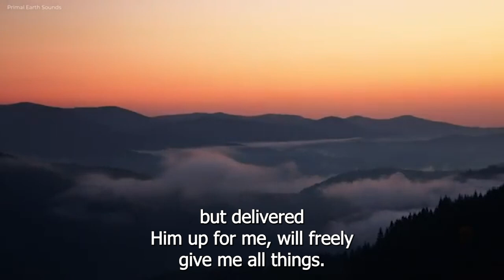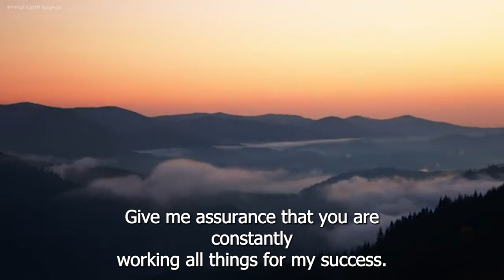END OF YEAR NOVENA DAY 13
Psalm 68:28
Your God has commanded your strength;
Show Yourself strong, O God, who have acted on our behalf.
John 4:34
Jesus *said to them, “My food is to do the will of Him who sent Me and to accomplish His work.